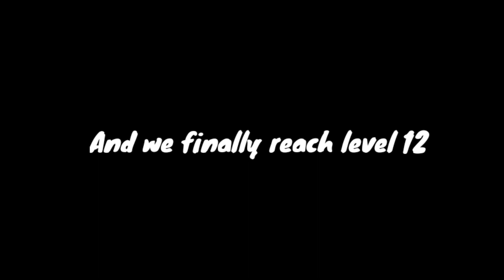BACKROOMS BUT MEMES ARE THE ENEMIES